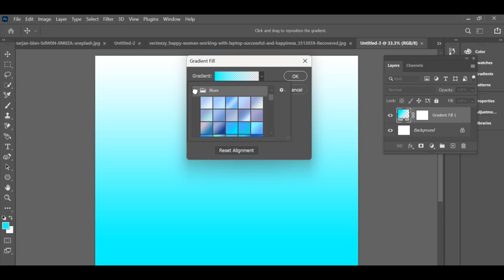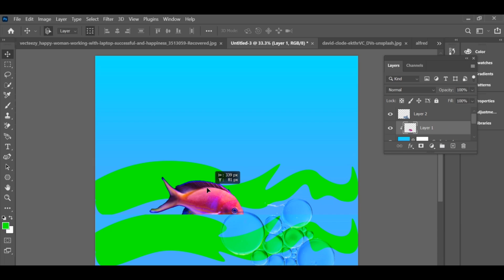HDR 4K en Tendencia | Efecto de Pasto Marino en Imagen | Photoshop Editing | CC + BP Drop